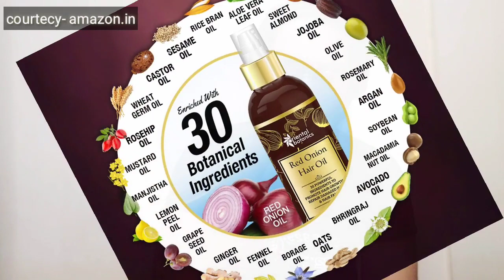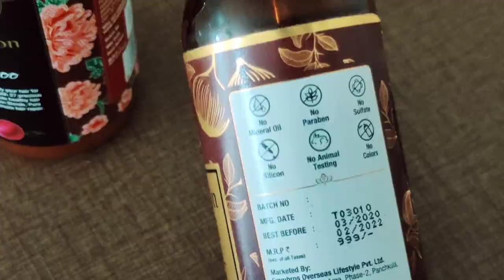Oriental botanics Red Onion Hair Growth Oil review | Oriental botanics Red Onion Hair Growth Shampoo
buy oriental botanics red onion hair oil and shampoo here

to get 15 percent off on your purchases.

you can also buy this product on Amazon

basic Haircare tips for longer and thicker hairs

Camera I use

My tripod

my Fitness band

my shaker bottle

My mic

ear phones I use

Do hormones make hair grow faster?
How can I grow my hair quickly?
Why is my hair not growing?
Can baldness be cured?
Does masturbation decrease stamina?
How can I thicken my hair?
What is the best vitamin for hair loss?
What causes hair to thin quickly?
What affects hair growth?
How can I increase my hair hormone naturally?
How do I prevent hair loss?
Does rice water grow hair?
How can I make my hair grow overnight?
How long will hair grow in 3 months?
Can sperm cause hair growth?
Does coconut oil thicken hair?
What should I eat for thick hair?
Which fruit is best for hair?
How can I thicken my hair naturally?
What should we eat to reduce hair fall immediately?
Which oil is best for hair growth?
How can I grow my hair faster in a week?
How often should I oil my hair?
How can I grow my hair 5 inches overnight?
How can I get thick hair in a month?
Is overnight oiling good for hair?
Is applying oil daily good for hair?
Is it good to oil hair everyday?
How can I grow my hair in 2 days?
How can I make my hair grow an inch overnight?
Does egg mask grow hair?

Rahul Pandey

555 Fitness and Lifestyle